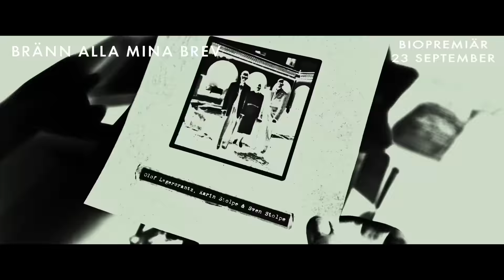BRÄNN ALLA MINA BREV - Officiell trailer - Biopremiär 23 september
Vi bär alla på hemligheter. Se trailern till BRÄNN ALLA MINA BREV - biopremiär 23 september